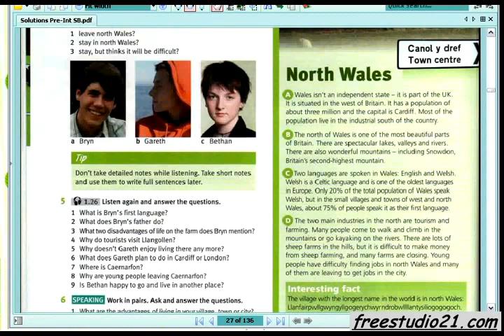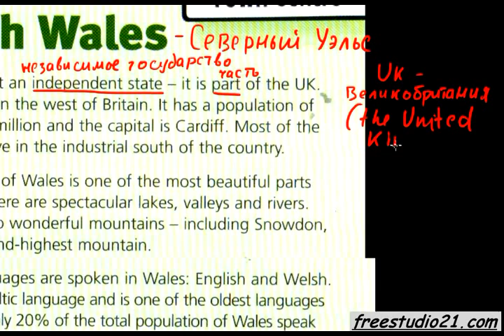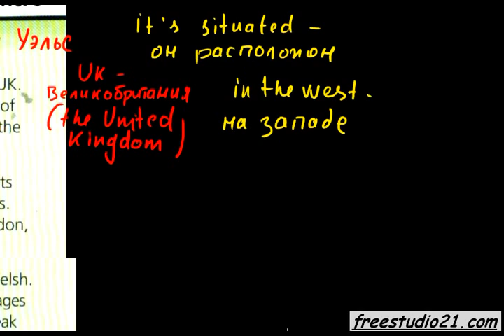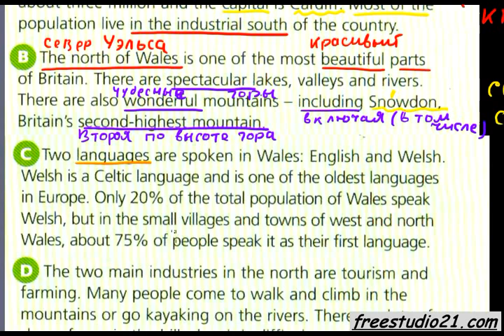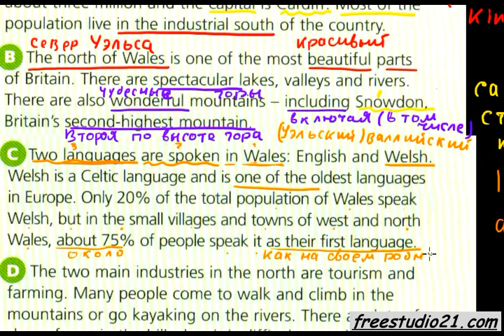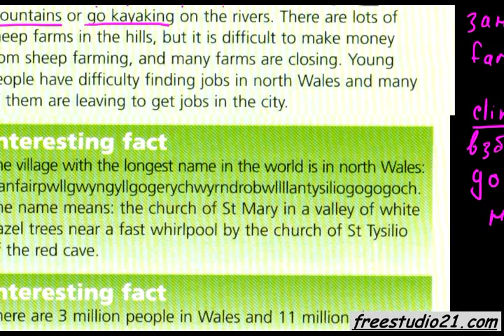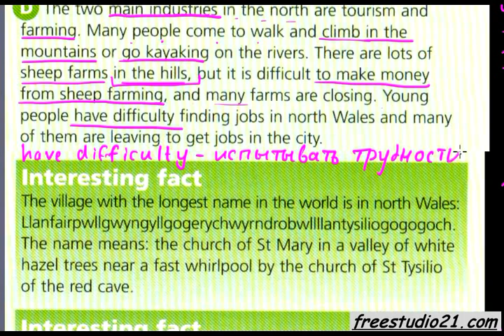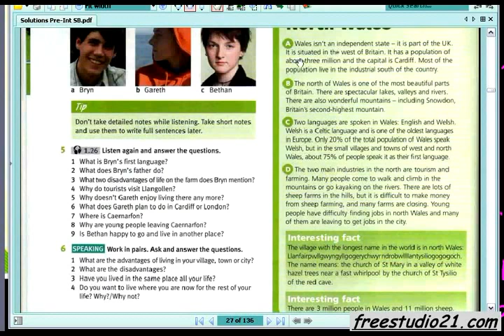Unit 3 | чтение и перевод текста North Wales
Чтение и перевод текста о Северном Уэльсе на с.26, новые слова, собственные названия, комментарии к тексту.